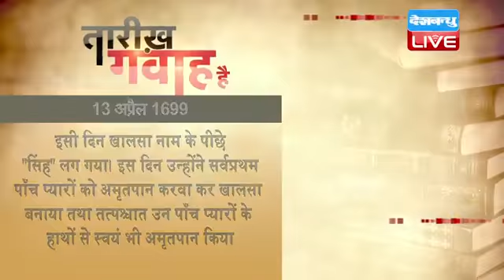13 April ka proof